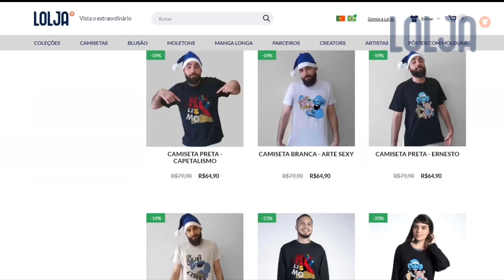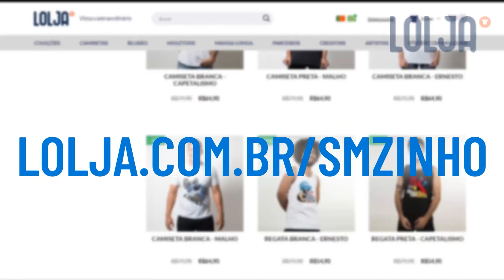WE WERE HERE FOREVER PT#13 - Achar os lugares tá complicado